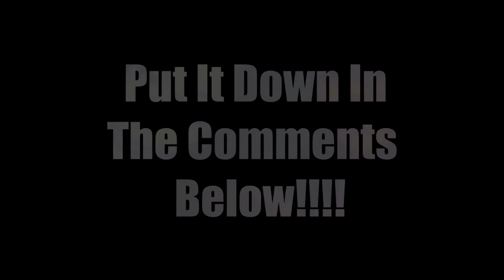Who Has A Better Weave❓❓❓(Round 10) + (Round 9) Winner Is....